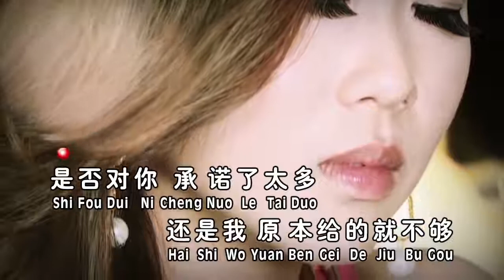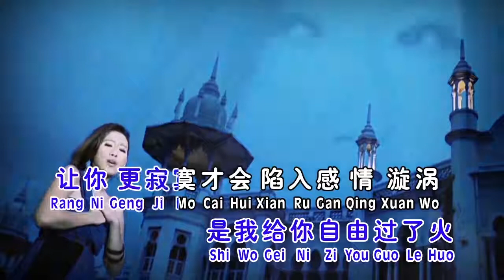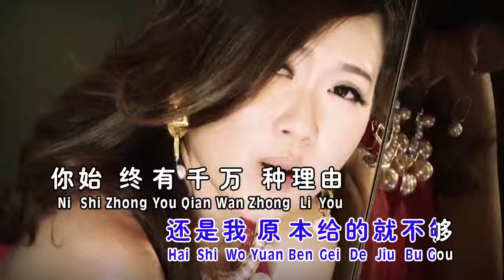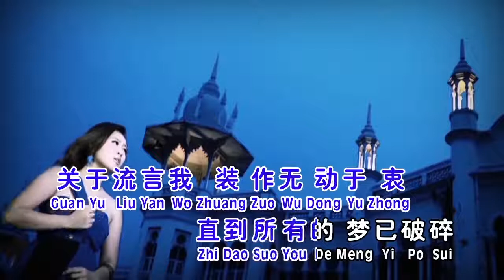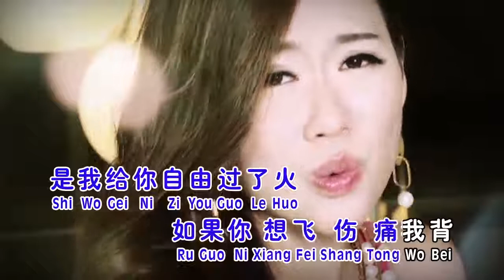Selina Gan Su Yong 颜愫蓉 流行情歌恋歌